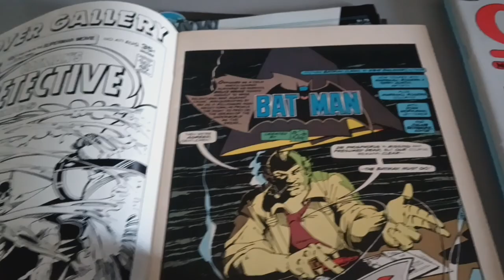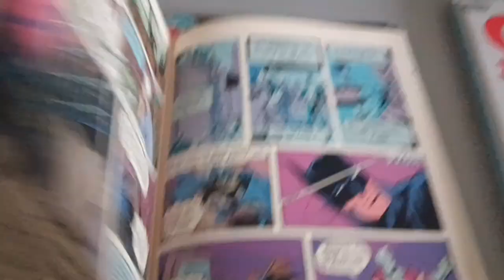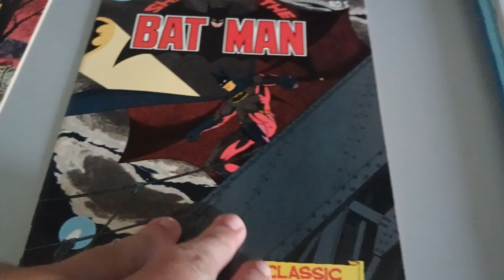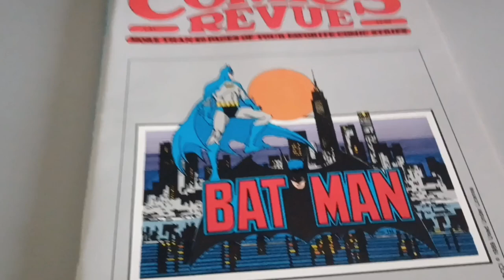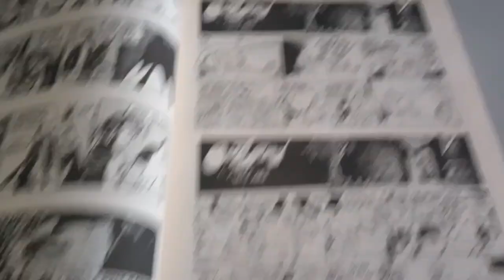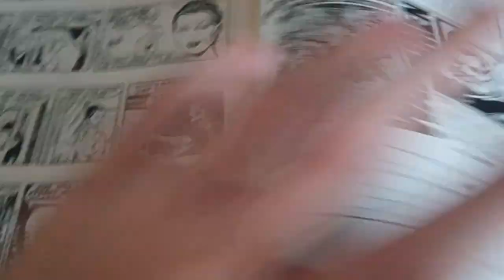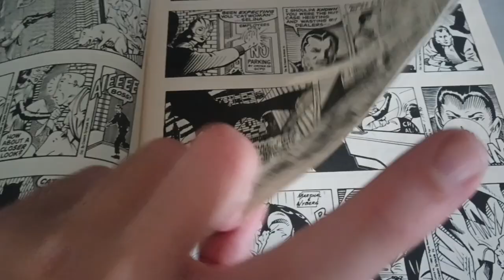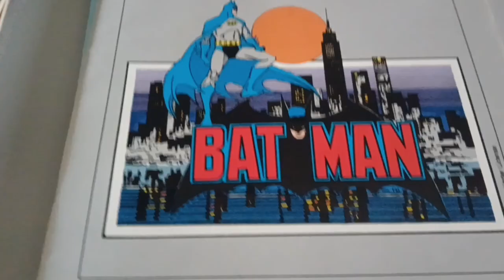The Marshall Rogers Batman Story DC Won't Reprint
A personal favorite of mine that i would have never known about if it weren't for hours of scouring the Internet to find exactly where this could be. I think it was worth it, and now you don't have to do the heavy lifting :]